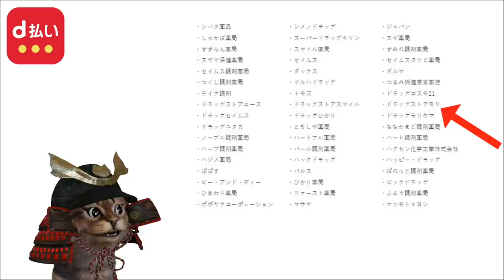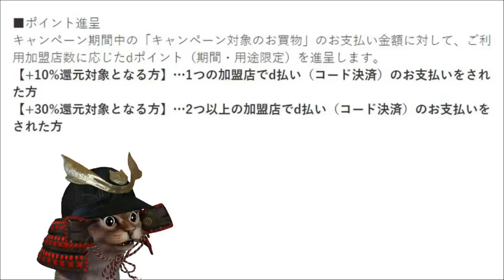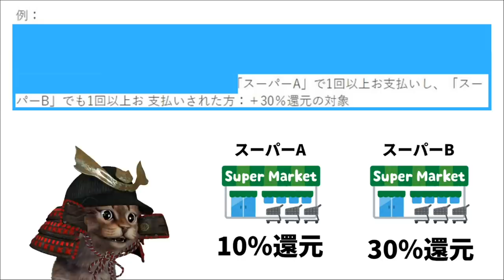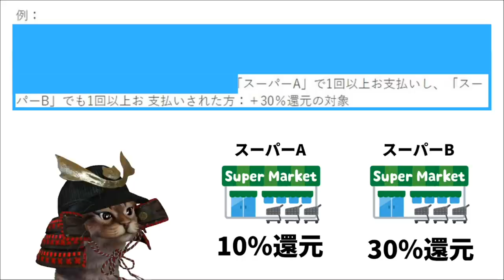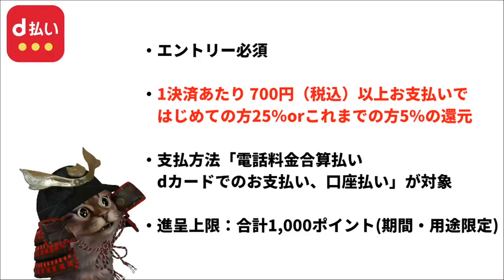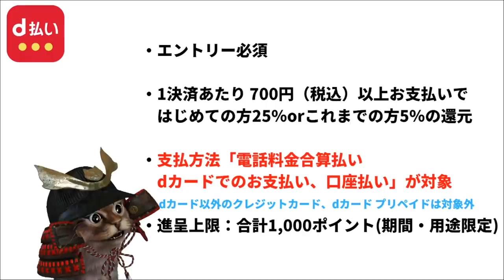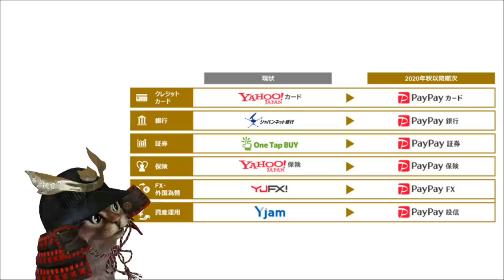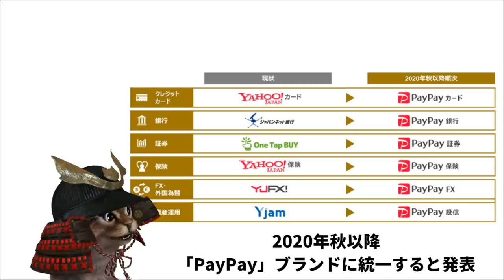d払いお買物ラリー8月ドラッグストア・スーパーでdポイント最大30％還元キャンペーン!セブンイレブンでd払い最大25％還元キャンペーンも開催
【PR】 0:00　d払いキャンペーン
0:28　d払いお買い物ラリー
4:33    d払い×セブンイレブン
8:33    おまけ

使用機材
マイク：Rode NT1A
キャプチャーボード：I-O DATA GV-USB3
オーディオインターフェース：YAMAHA AG03